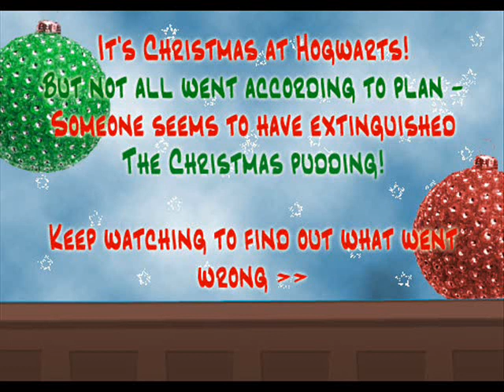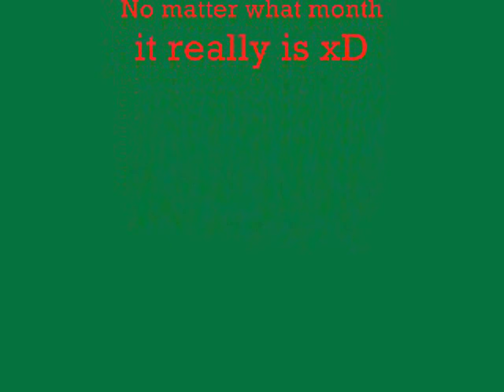Harry Potter and A Christmas Scrooge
It's Christmas, but not all goes according to plan! Yeah I know it's July, but I contracted Lazy-itis and GCSE-disease which delayed the making of this video for 7 months :)
Please comment and rate etc, and note that PP belongs to Neil Cicierega.
Enjoy x